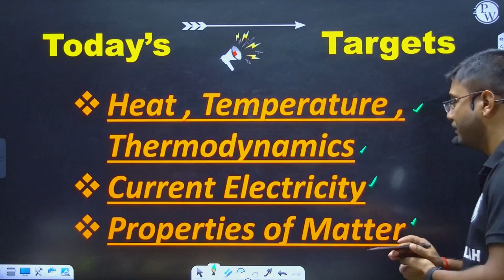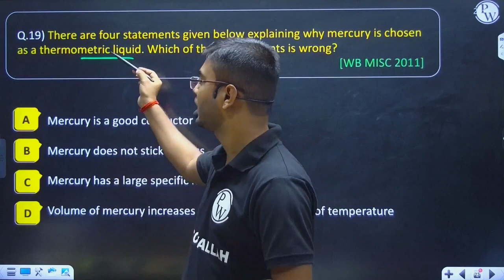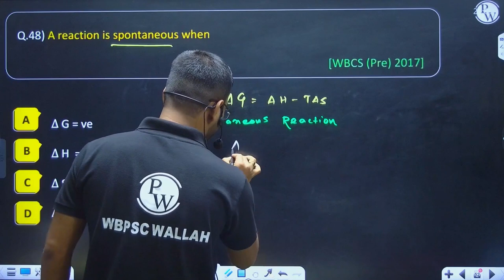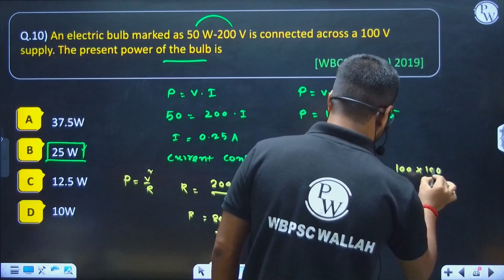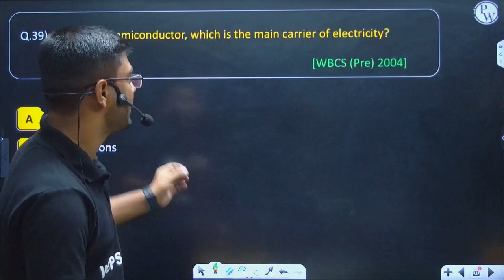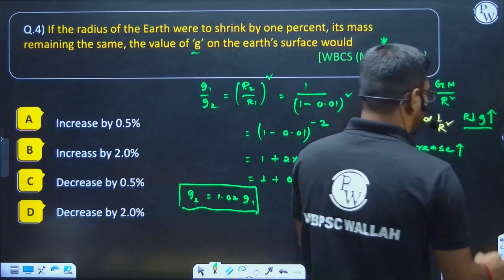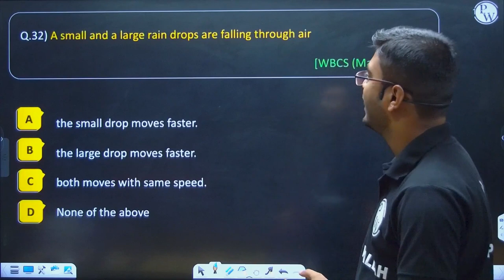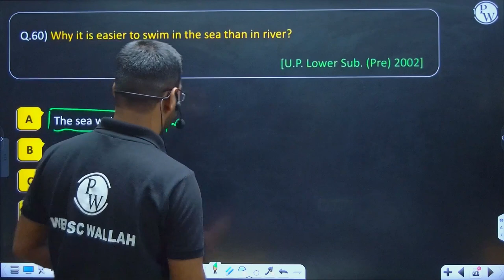WBCS Mains : Physics | Part-2 | স্বপ্ন পূরণের প্রস্তুতি | WBPSC Wallah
Prepare to conquer the WBCS Mains Exam with our in-depth Physics video! We delve into essential concepts - from mechanics to electromagnetism, optics, and more. Gain a solid understanding of principles and their real-world applications. Boost your confidence and approach the Mains Exam with a robust foundation in Physics. Don't miss this chance to maximize your scores and excel in the WBCS Mains.